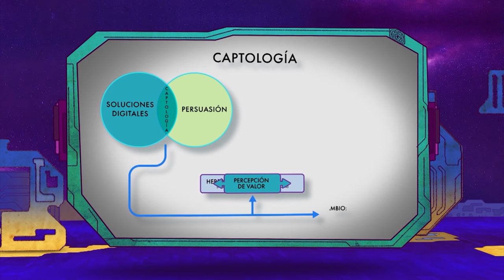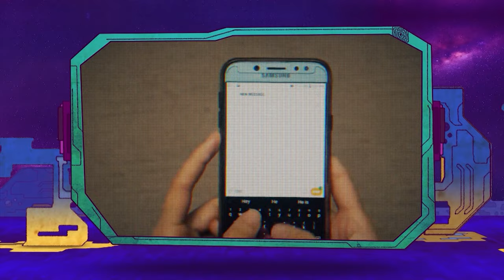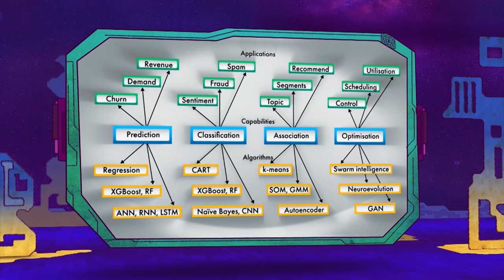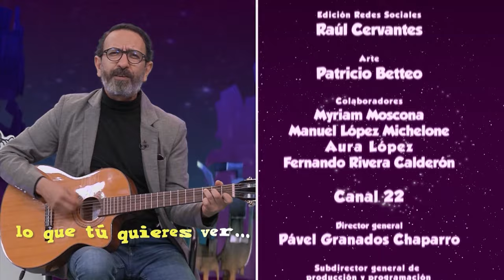La Oveja Eléctrica | Ep. 1 La memoria del pez y la manipulación de la atención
El único programa de ciencia en televisión mexicana llega a su 18° temporada. ¡Disfrútala!

En este primer episodio Pepe Gordon conversa con Bruno Patiño, ensayista y presidente de la cadena franco alemana arte y autor del libro "La Civilización de la Memoria de Pez" nos explica cómo los “black mirrors”( espejos negros) de nuestras pantallas de televisión, celulares y móviles intentan mantenernos ahí todo el tiempo aprovechando nuestras vulnerabilidades y nuestra corta atención.